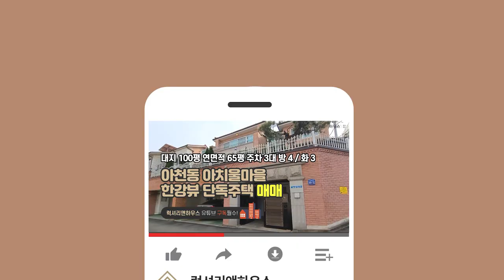[매물번호 : LX-29242] 제목 : 연예인과 예술가의 마을 아치울마을 한강뷰 단독주택 아천동 단독주택 매매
소재지 : 경기도 구리시 아천동
대지/연면적 : 330㎡(100평)/215.88㎡(65평)
중개대상물종류 : 단독주택
총 층수 : 지하1층~2층
입주가능일 : 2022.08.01 (협의가능)
방수 및 욕실수 : 방4/화3
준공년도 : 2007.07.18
주차대수 : 지하3대
방향 : 거실기준 북동향
가격 : 매매30억

- 예술가와 연예인들이 모여사는 아치울마을 아천동 단독주택 입니다.
- 강남 진입 차량15분거리 아천IC 차량5분거리의 좋은입지 입니다.
- 초,중,고등학교 학군은 광장동으로 들어갑니다.
- 2007년 준공하여 아주 관리가 잘 되어 깔끔한 상태입니다.
- 정원과 2층 테라스에서 한강을 볼수있는 구조 입니다.
- 시세대비 좋은 가격으로 나온 집 입니다.
- 자세한 사항은 문의 주세요.